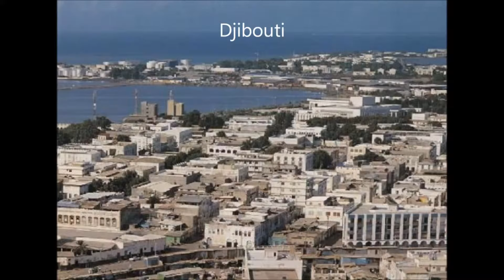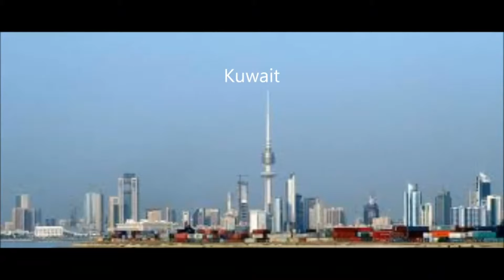All The World Countries